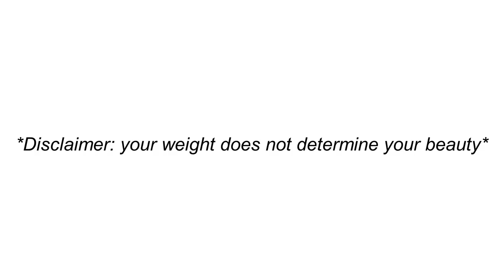I WAS ONCE ANOREXIC | Candid with Coco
- MAIN: @coco_phiri_

- ONLINE PERSONAL TRAINING: @coachedsa

- PHOTOGRAPHY: stills_by_coco